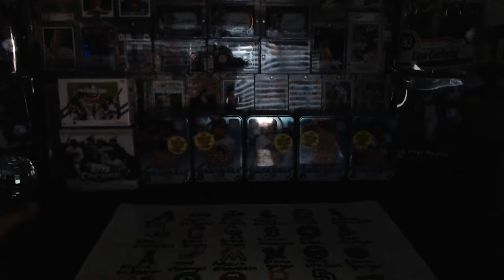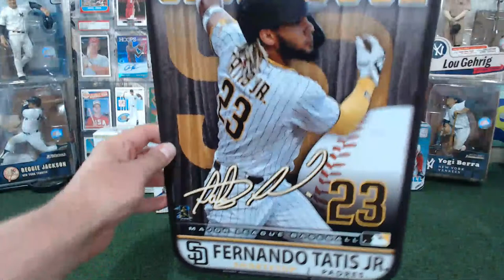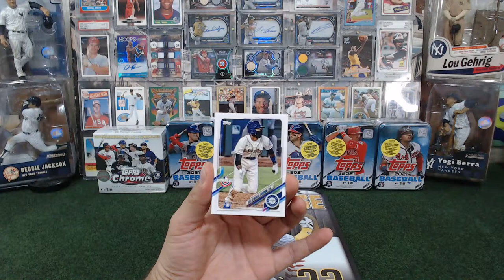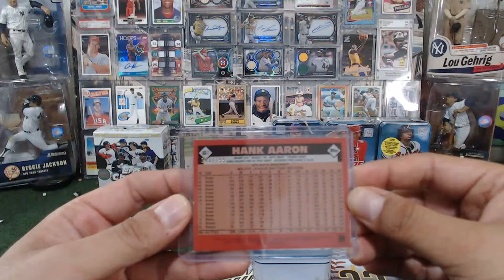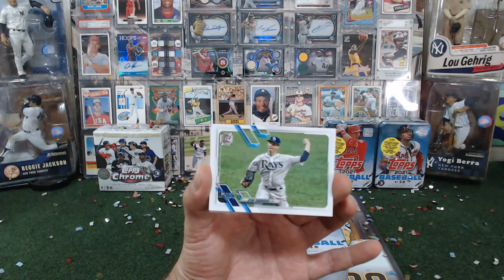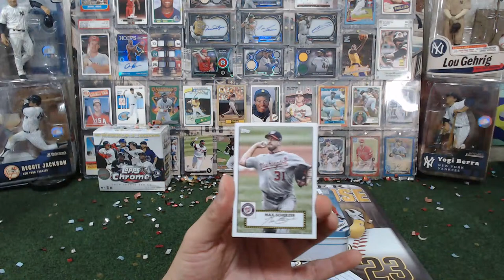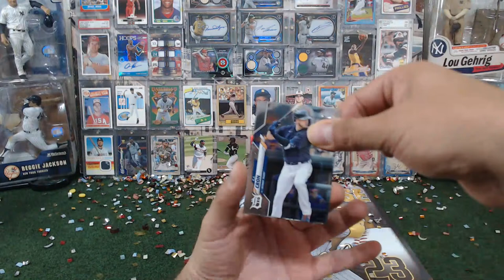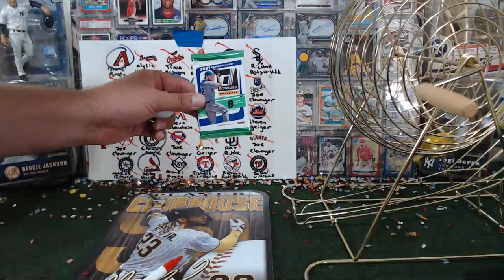MLB MIXER BREAY SAT 04/24/21